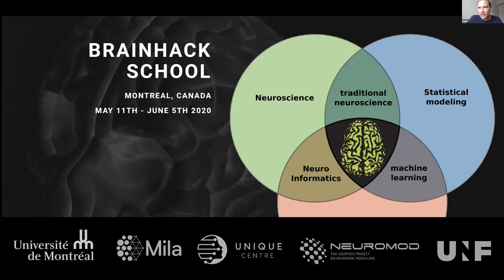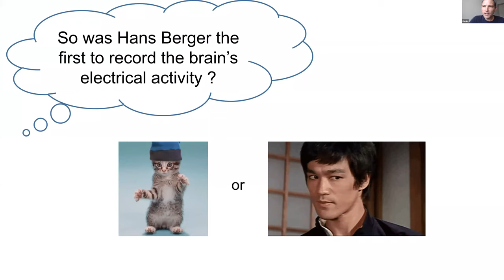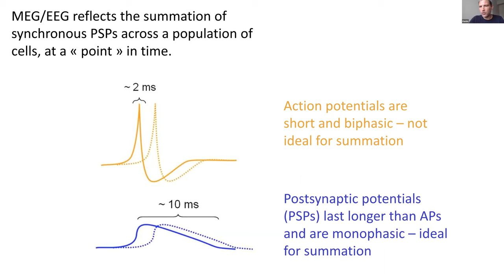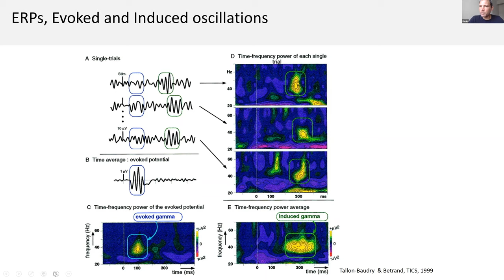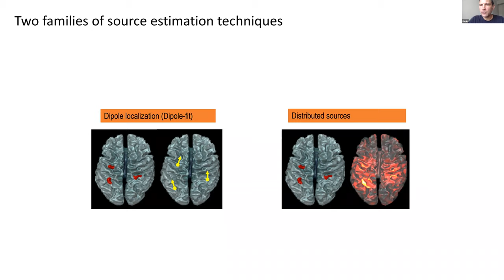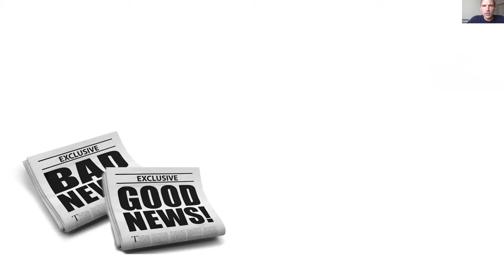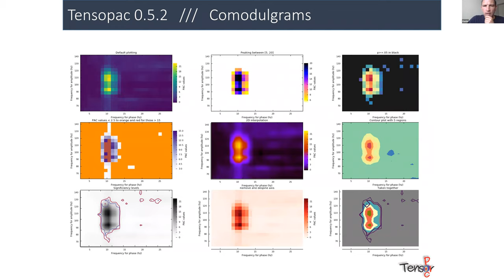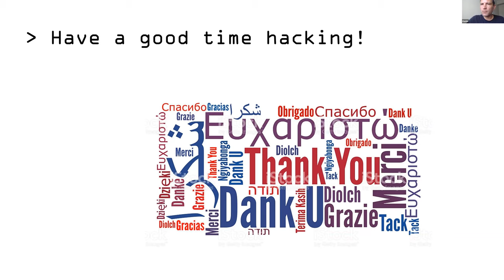Introduction to human electrophysiology (MEG, EEG, iEEG)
BrainHack School - Week 2 Day 3 - Karim Jerbi gave an Introduction on magnetoencephalography (MEG) and electroencephalography (EEG).